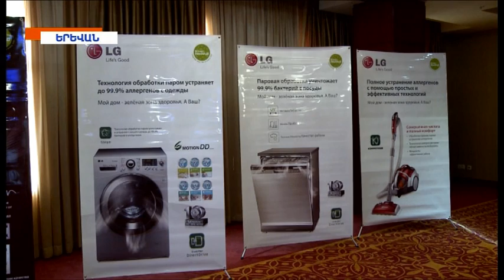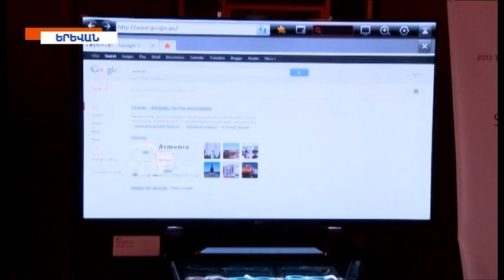LG Products' Launch 2012, ARAY, Kentron TV Reportage